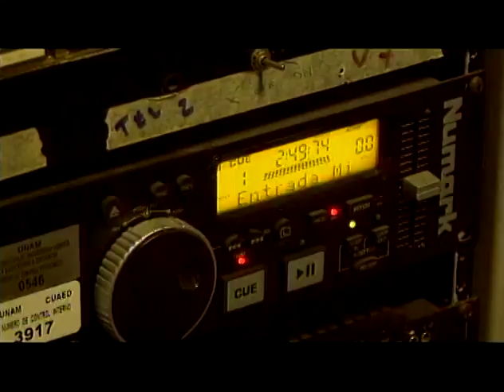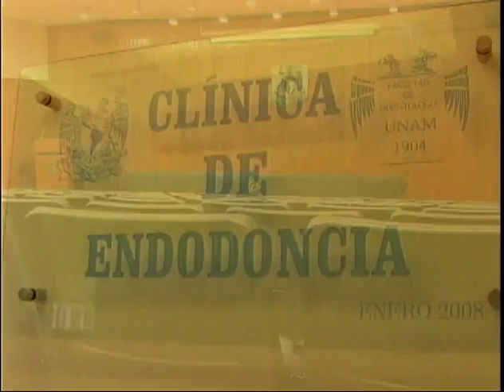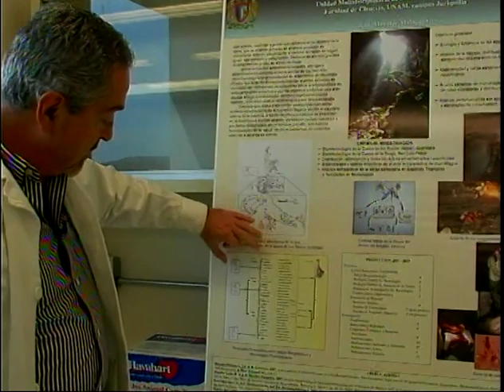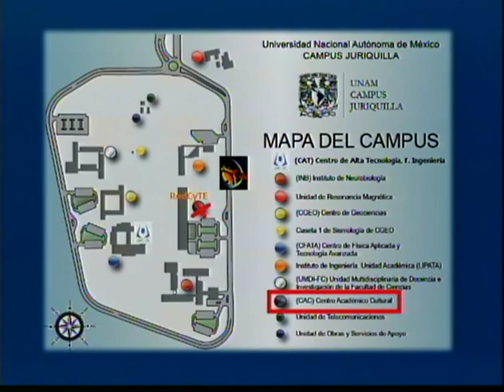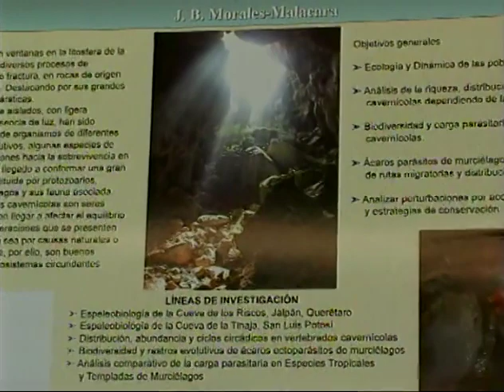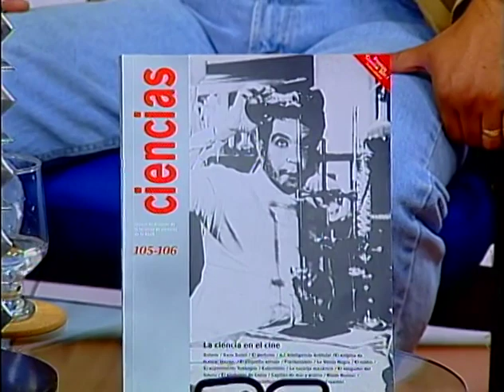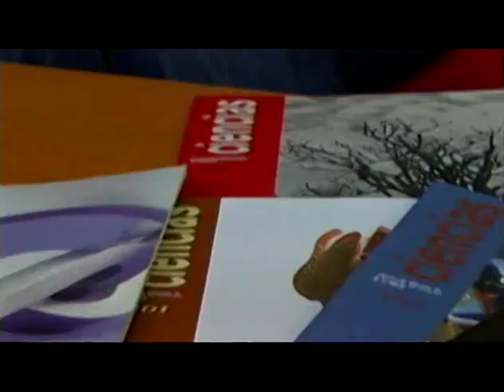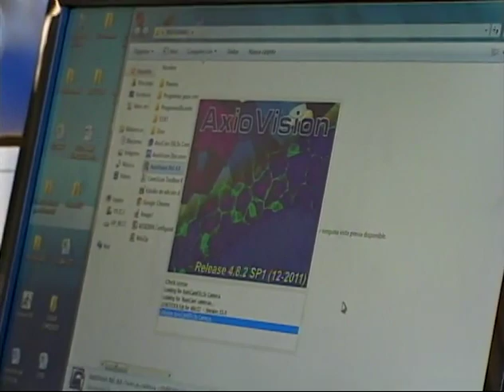La Facultad de Ciencias en Querétaro.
El Fuego de Prometeo. Conversaciones sobre ciencia. Sesión 6.
Conducción: M. en C. Patricia Magaña Rueda.
Participantes: Dr. Enrique Cantoral Uriza y Dr. Juan B. Morales Malacara.